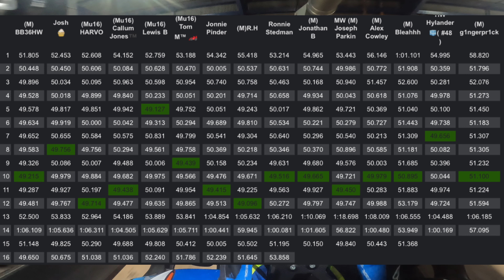GRID Need4Speed Race 4 - Liverpool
GRID Need4Speed Race 4 at TeamSport Liverpool. The format was 4, 15 minute grid started races. Tonight, the karts were on speed 4 and we were on the international track!

Filmed on GoPro Hero 10 on 04/07/24